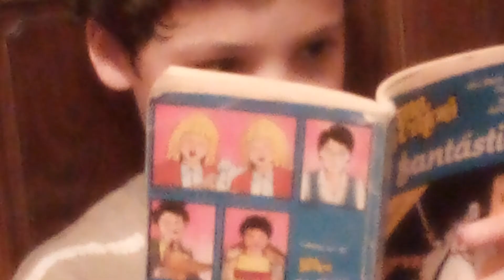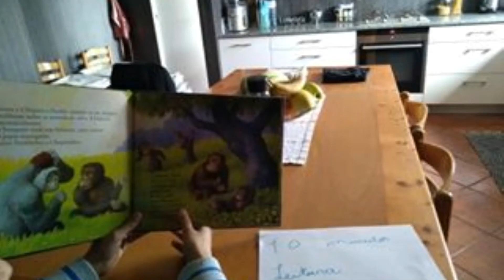10 min a Ler E@D EB Mota